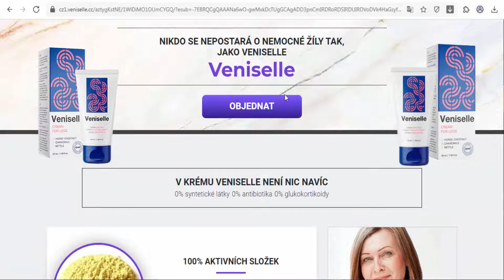Veniselle (Czech Republic) - to reduce symptoms and can be a preventive measure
Veniselle is a varicose cream. It helps to reduce symptoms and can be a preventive measure